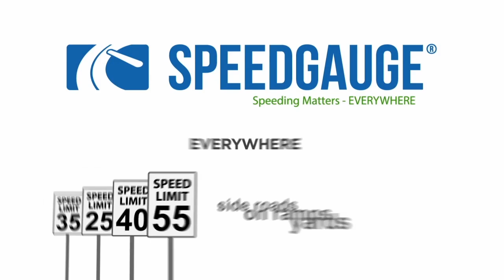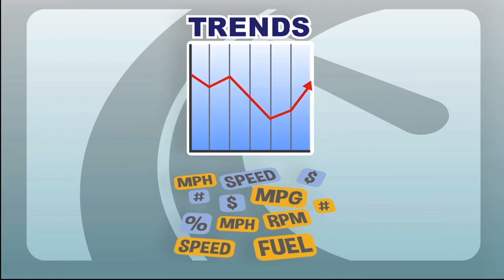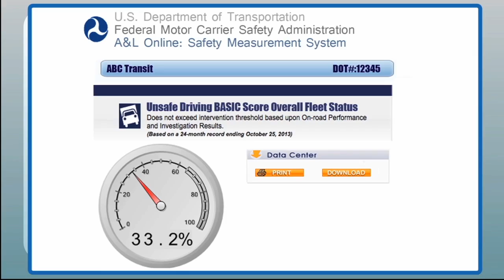SpeedGauge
Connected Speed Limiter Adjusts to posted Local Speed Limits - or custom speed limits for your fleet